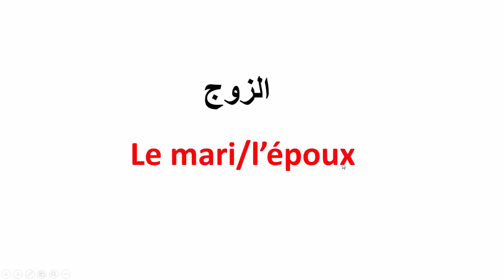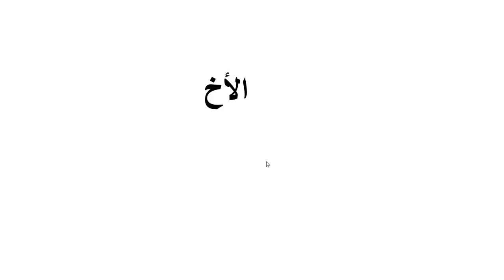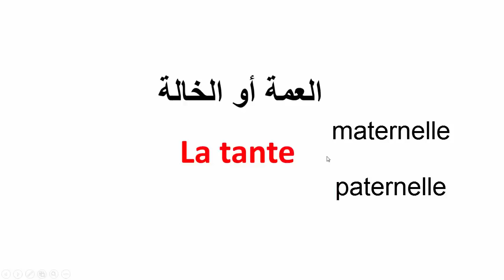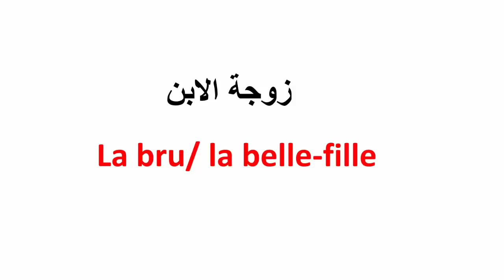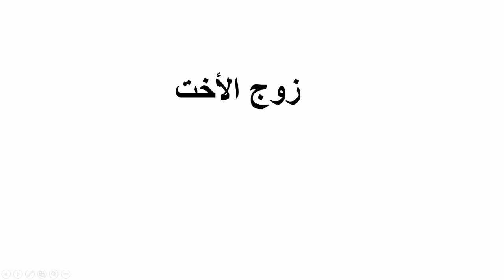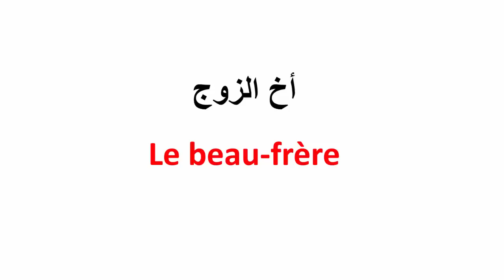تعلم الفرنسية-- أفراد العائلة بالفرنسية Les Membres De La Famille